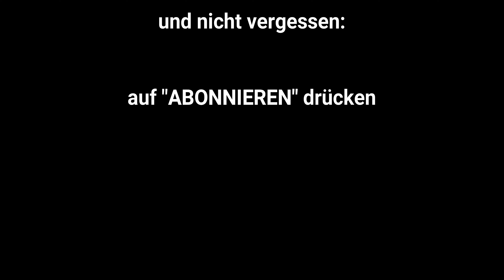T-4-2.ch Südafrika Teil 2 Addo Elephant Park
Addo Elephant Park, Monkeyland, Birds of Eden, Southafrika